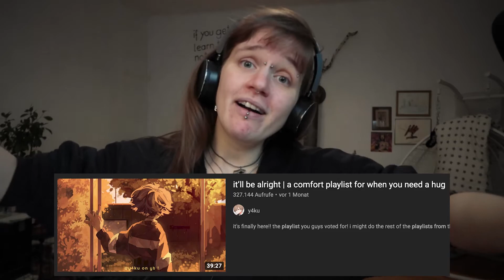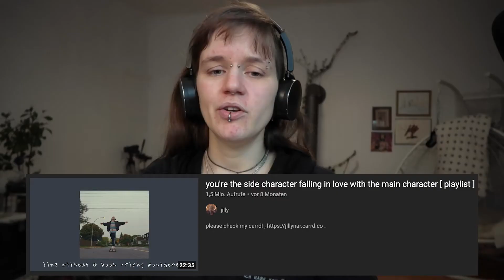YouTube's seltsame Playlists | Lena Ätze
Was sind eure liebsten Playlists mit interessanten Namen?

Wenn ihr bestimmte Themen hier sehen wollt, die nichts mit Essstörungen oder psychischen Erkrankungen zu tun haben, lasst es mich wissen!

Postfach:
Lena Anderl MBE
Postfach 313
Schönbrunner Straße 293
1120 Wien